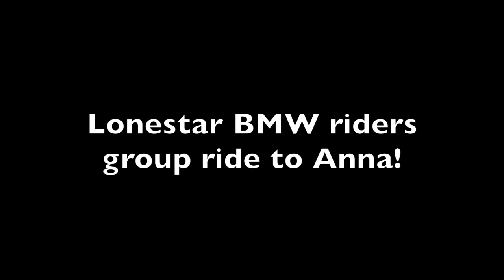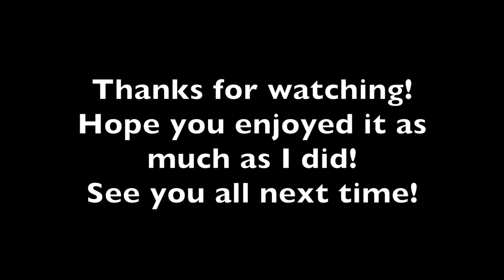Lonestar BMW Riders Group ride to Anna!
Riding through New Hope road and other roads NorthEast of Mckinney going up to Anna making a loop. The food at Crow's country cafe was fantastic! I had the blackbean burger as usual, although the crowd's favorite was the Catfish!